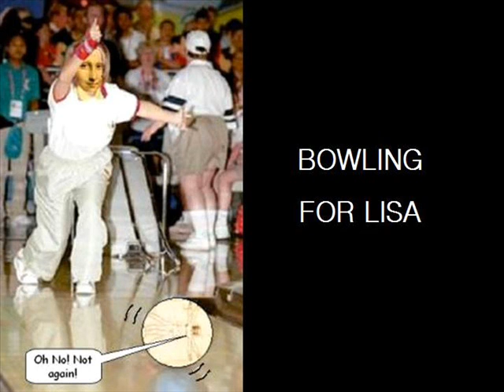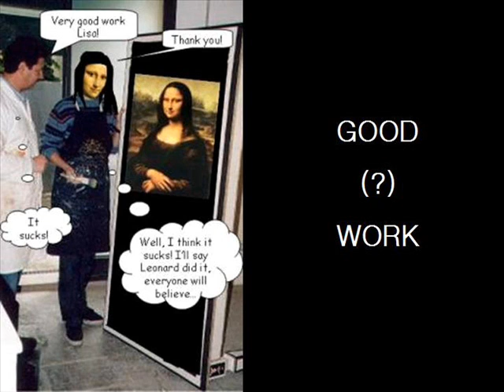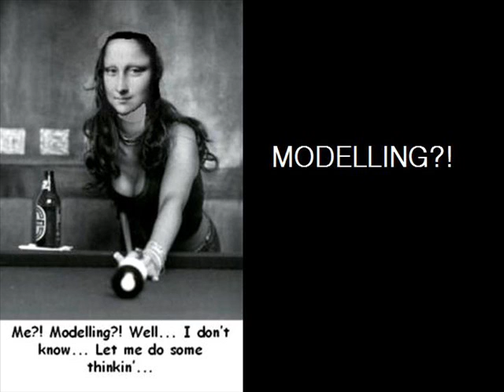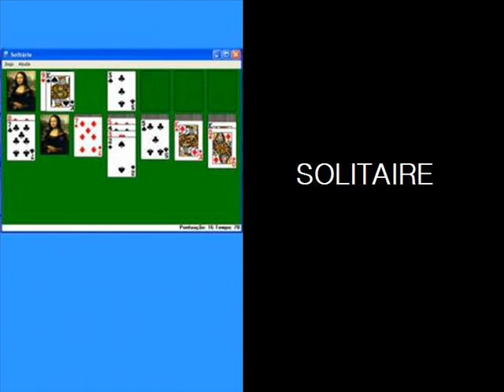Didas' Mona Lisas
My own improvements on the painting by Leonardo Da Vinci